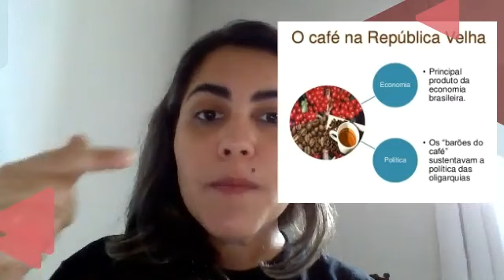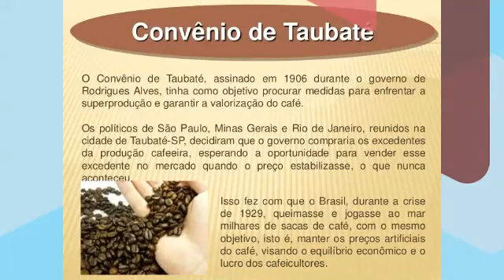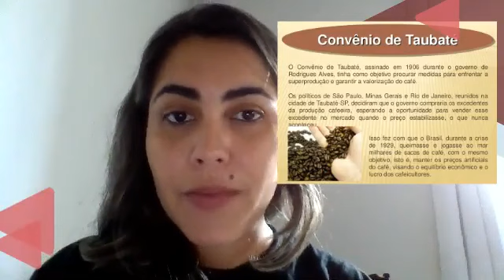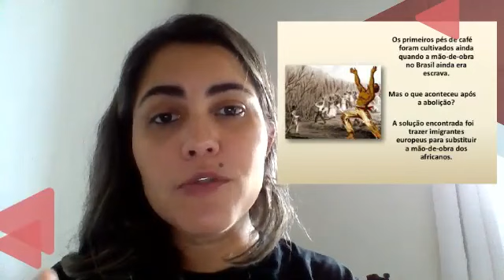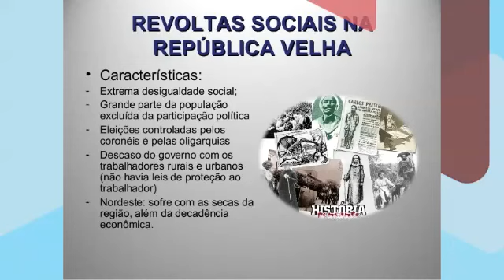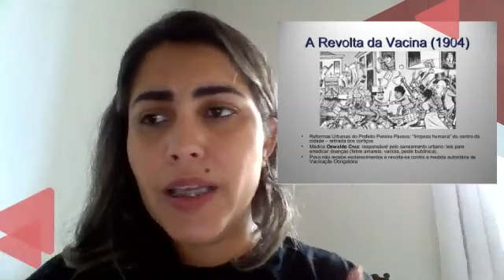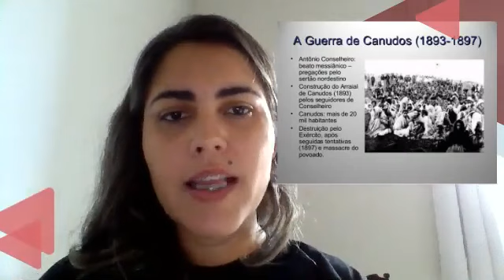Vídeoaula de História - 9° ano